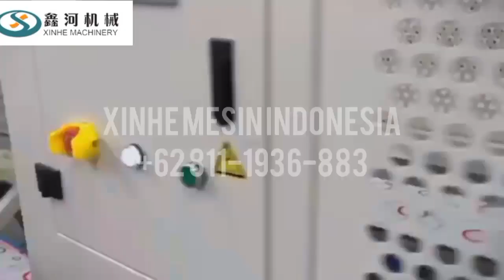MESIN EXTRUDER PROFILE PLAFON (XINHE MESIN INDONESIA)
MESIN EXTRUDER PROFILE PLAFON
Perkenalkan saya Ridwan dari PT. XinHe Mesin Indonesia adalah perwakilan dari Jiangsu XinHe Intelligent Equipment CO., LTD di China menjual mesin-mesin dan sparepart untuk Industri plastik, pipa dan recycle.
Seperti:
- Mesin extruder plafon production line
- Mesin extruder pipa pvc production line
- Mesin extruder Pipa hdpe production line
- Mesin extruder strapping band production line
- Mesin extruder Profile pintu pvc production line
- Mesin washing line PET,PP,PE production line (Mesin cacah plastik, cuci, sampai menjadi potongan plastik
- Stacker
- Extruder
- Crusher
- Mixer
- Mesin Pellet industri plastik
- Loader
- Moulding
- Belling/ Mesin Mop
- Mesin tarik
- Vacum
- Dll
Facebook : Mesin Extruder XinHe Mesin Indonesia